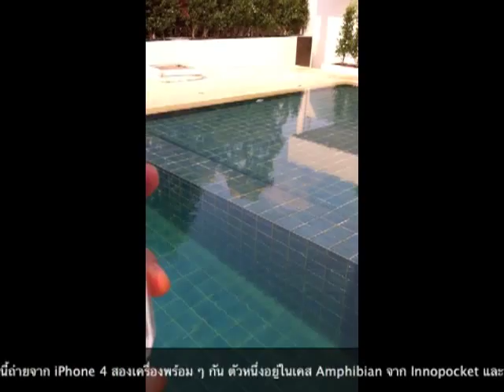Amphibian Waterproof Review Part II.m4v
Review Innopocket Amphibian Waterproof Case for iPhone 4, part II.